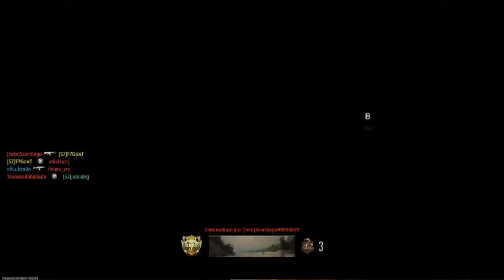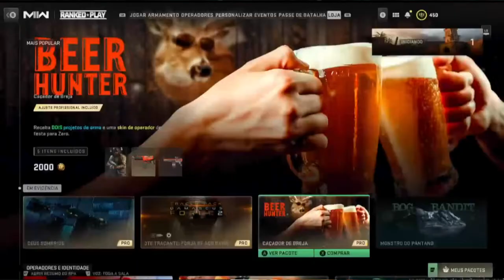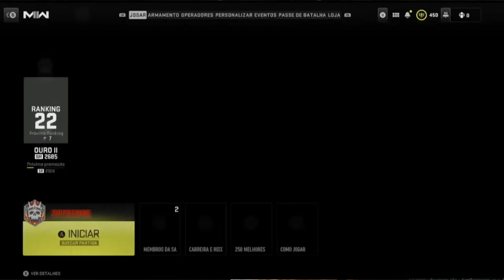Call of Duty League